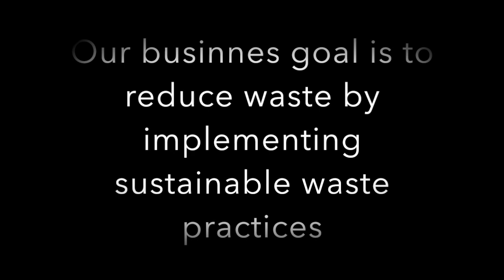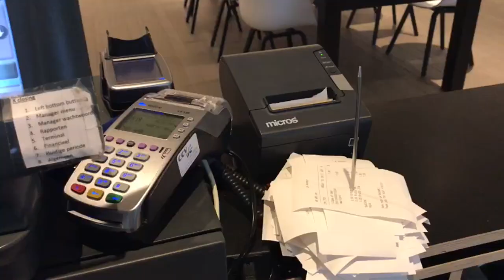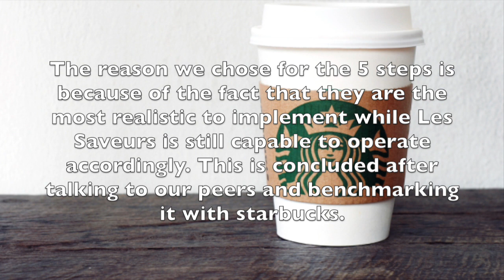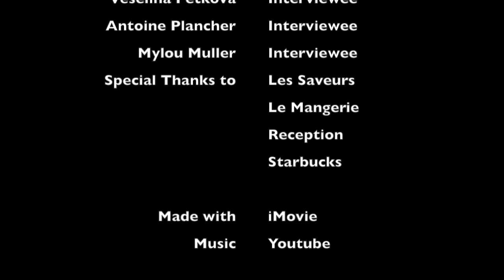DMP Movie MO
This video is about DMP Movie MO